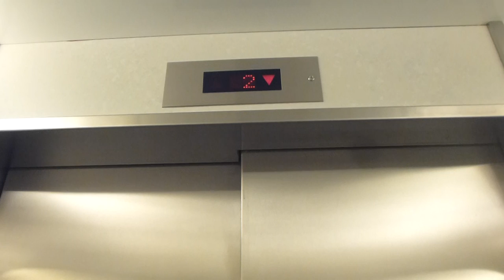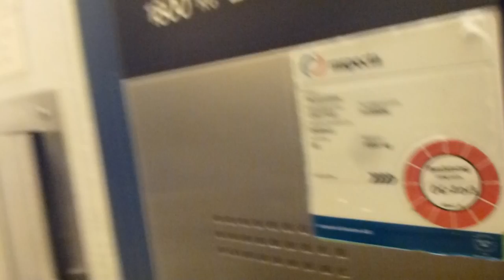More KONE Traction elevators @ the University Hospital in Örebro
Brand: KONE Hissar AB
Type: Traction
Controller: M-Sereis Controller
Capacity: (Passenger) 800Kg, 10 Pers. (Hospital-Sized) 1800Kg, 24 Pers.
Floors: 6 (K2, K, *E*, 1-3)
Build no.
Location: Group M3, USÖ (Universitetssjukhuset i Örebro Län) SWEDEN